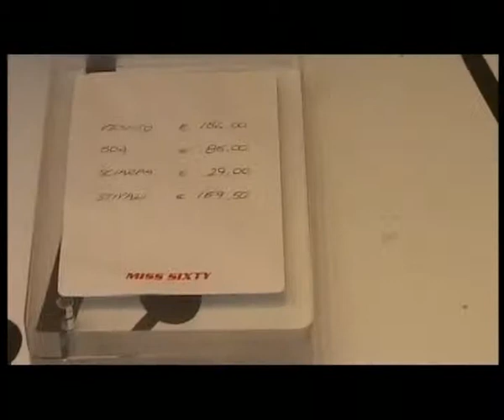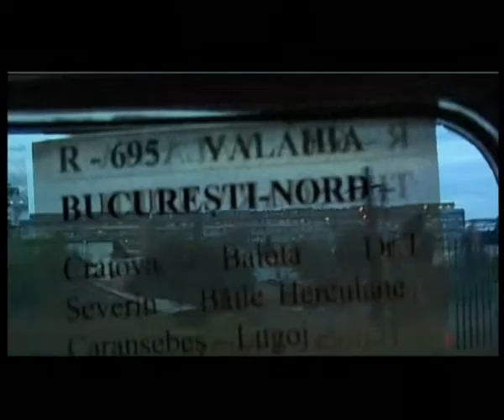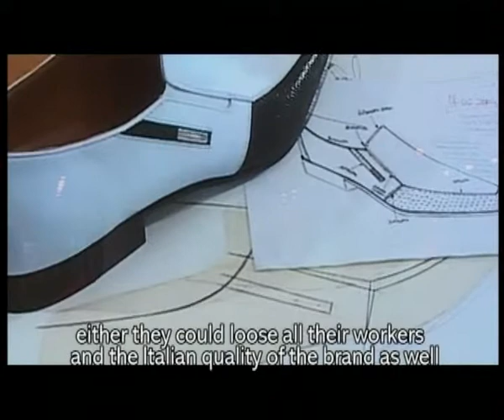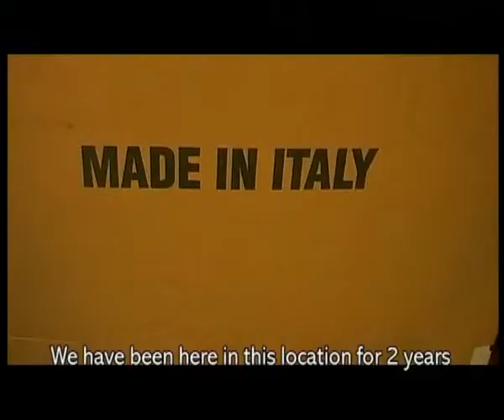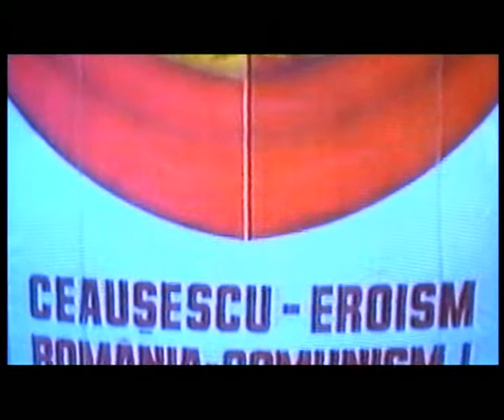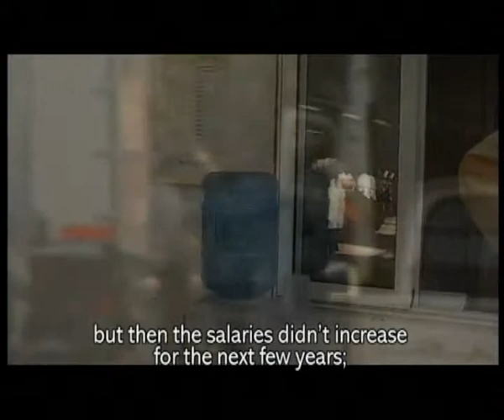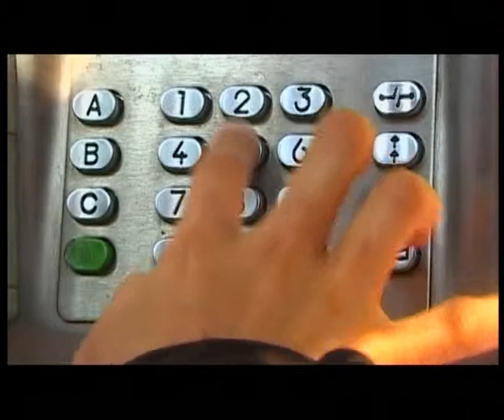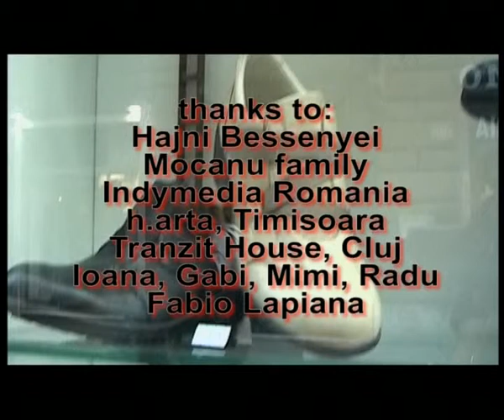Made In Italy (2006)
"Made in Italy" traces the connections between 16,000 Italian companies delocalizing to Romania and 2 million Romanian workers migrating to Italy. Rather than tell a story in a unified voice, the video presents a collision of many contradictory perspectives: Italian businessmen, trade unions, local workers and Romanian migrants in Italy. The audience has to piece together their own conclusions.

Italy/Romania, 26 min, 2006.
A collaboration between Candida TV (Francesca Bria, Tora Krogh, Cristina Petrucci) and D Media (Joanne Richardson).